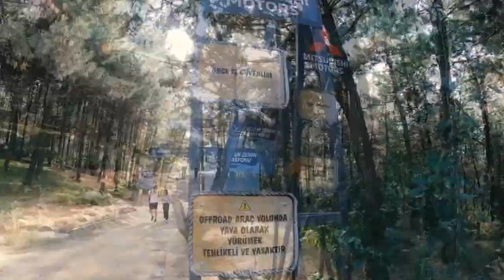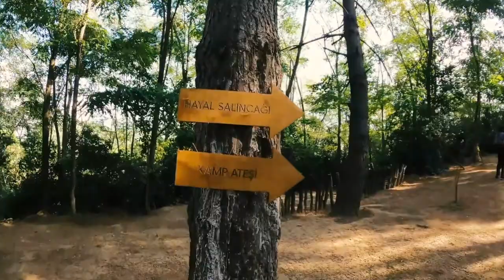TURKCELL PLATINUM PARK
İstanbulluların doğayla buluşma noktası Türkcell Platinum Park'ta sakin, huzurlu bir gün geçirip, sizi de buradan haberdar etmek istedim.

Restoranı, geniş çocuk oyun alanları, yürüyüş parkurları, offroad, okçuluk ve atçılık aktiviteleri ile tercih edip memnun kalabileceğiniz bir yer.